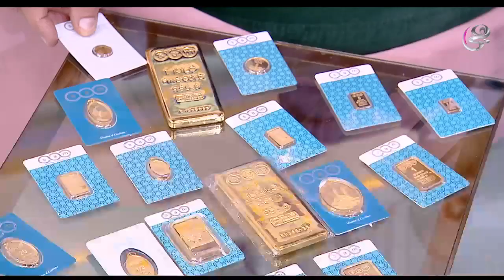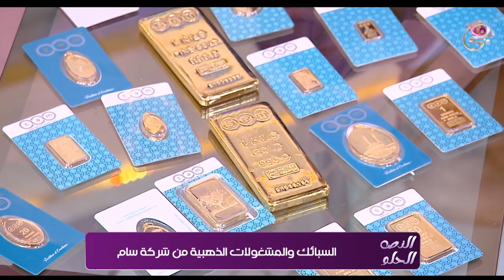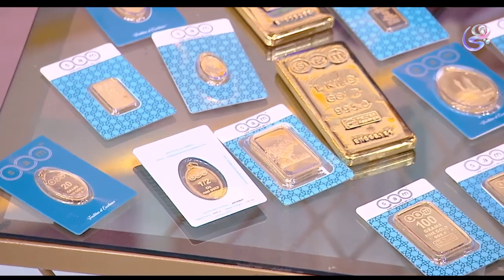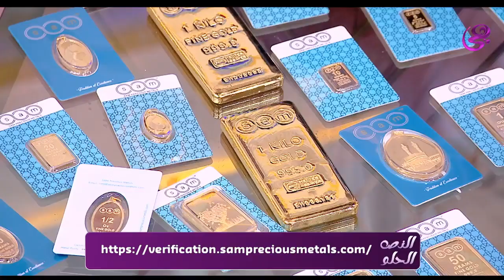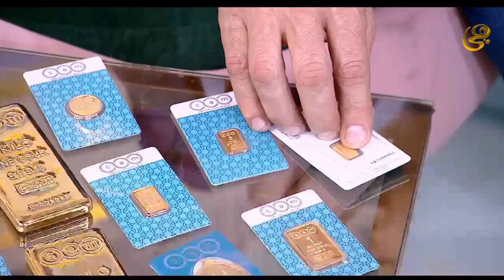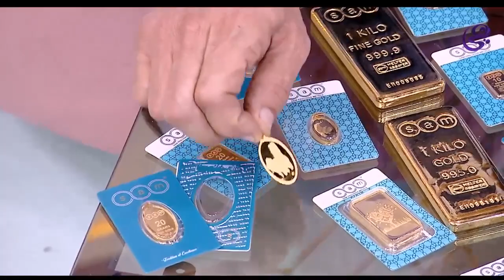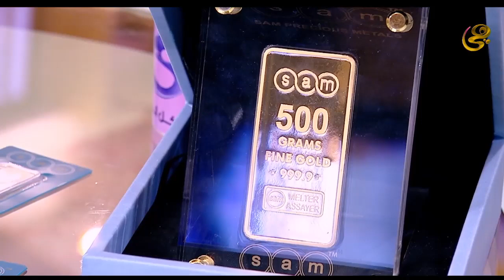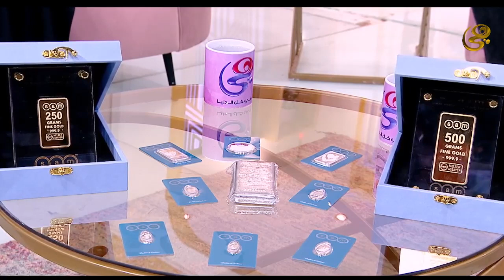النص الحلو - الادخار في الذهب ..اتعرف على أفضل شركة ذهب تستثمر فيها فلوسك مع (شركة سام)